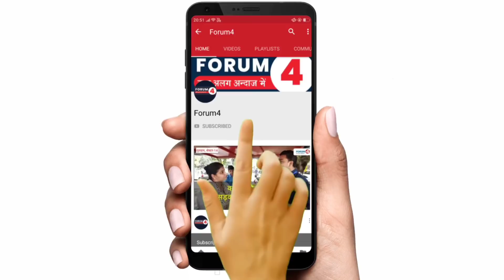काशी में हिन्दू ब्राह्मण ने मोदी के बनारस दौरे की खोल दी पोल, देखिये चुनाव के पहले क्यों मचा हड़कंप?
Name- FORUM4
IFSC- SBIN0001707